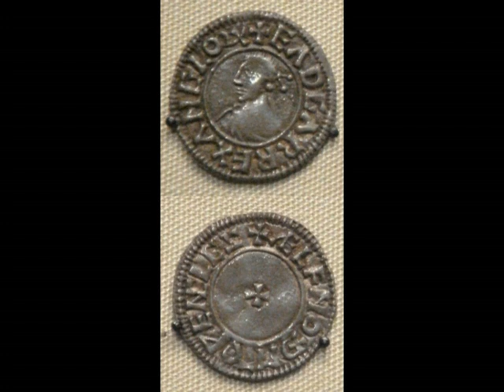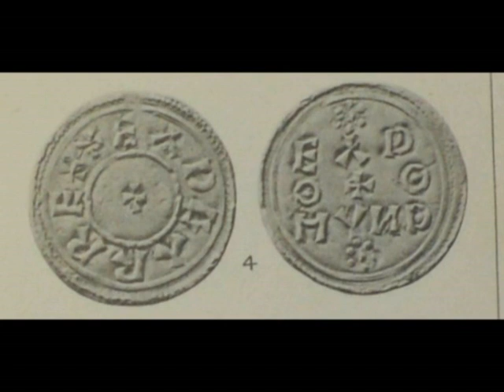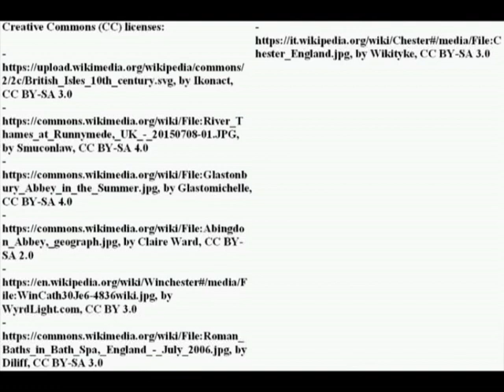King Edgar of the English (959-975)